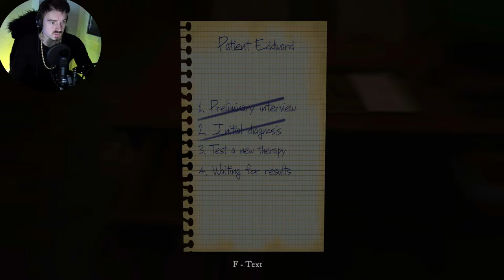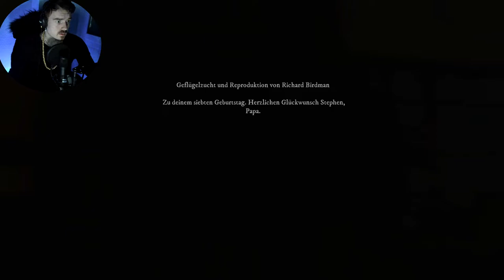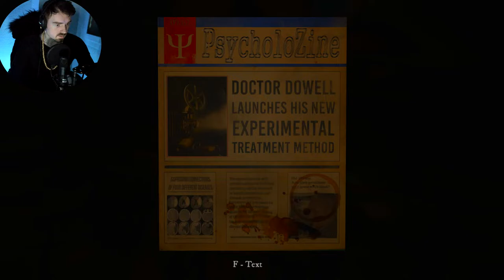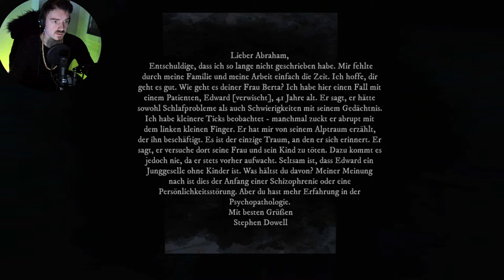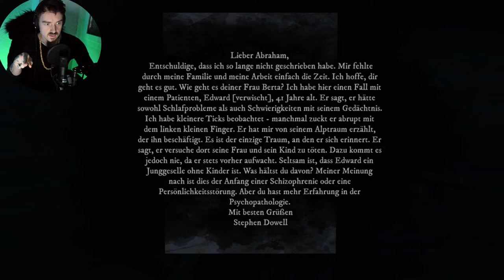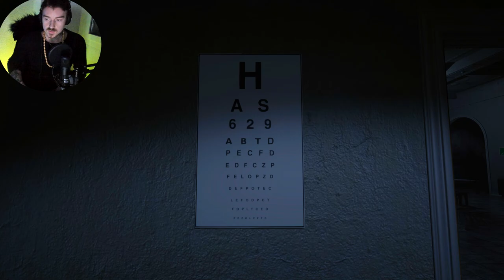Rise of Insanity // WARNUNG vor diesem Spiel // #001 // Deutsch/German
RISE OF INSANITY - Layers of Fear - Artiges extrem gruseliges Horrorgame, bereit zu weinen vor Angst?
Let's Play Rise of Insanity - Deutsch/German - Indie Horror Game - Gameplay Playthrough

Steam Games
Let's Play
RPG
Horror
MMORPG

Equipment

Aufnahme:     Bandicam
Audio:             Audacity